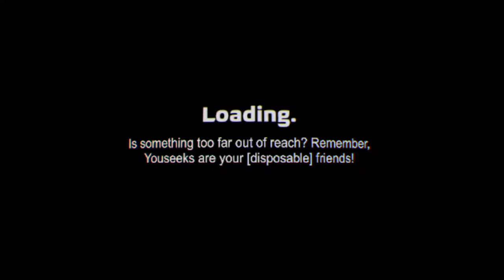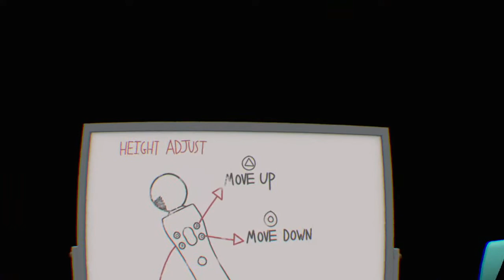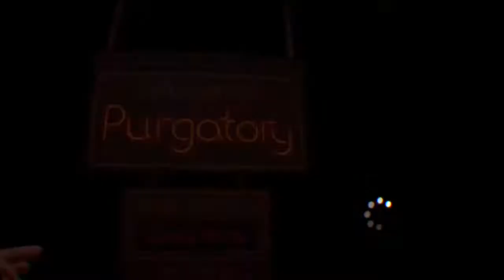Rick and Morty VR SWEET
Beginner streamer content creator lol new vids every monday and tuesday live stream every day do not mis out i stream with subs and followers from tiktok so dont be shy if you want to join just let me know and pls do hit that sub button and do not forget to smash that post notification bell so you never mis a thing